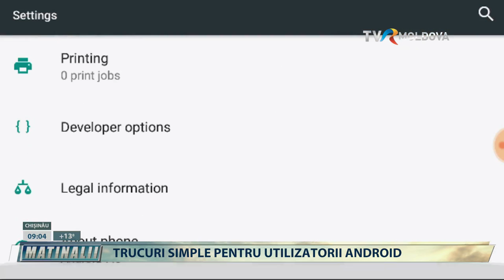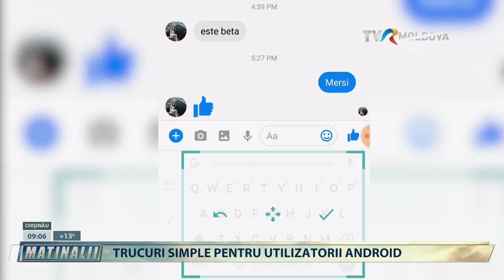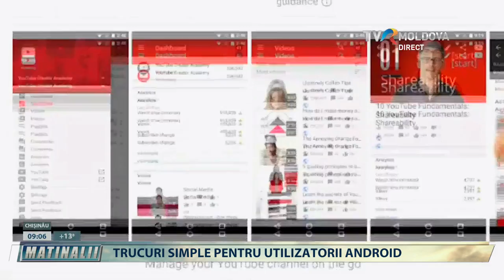LIVE HD 31.10.2018 Matinalii TVR Moldova 09:00-10:00